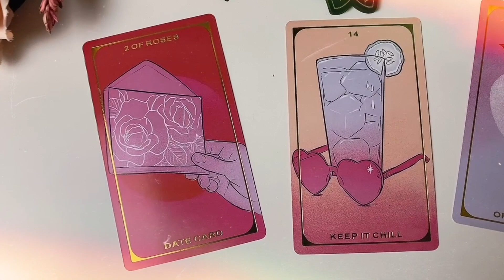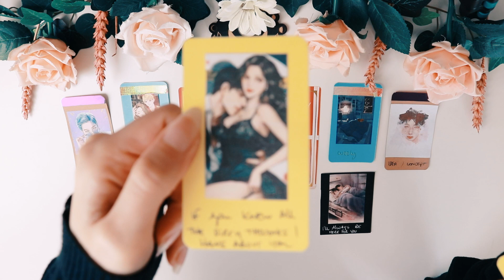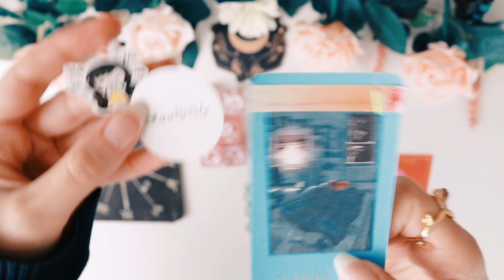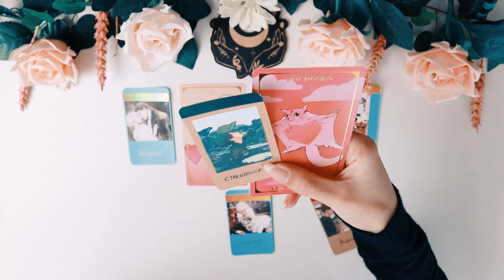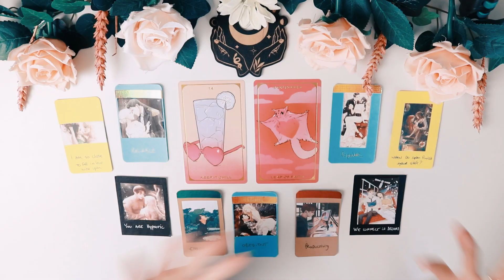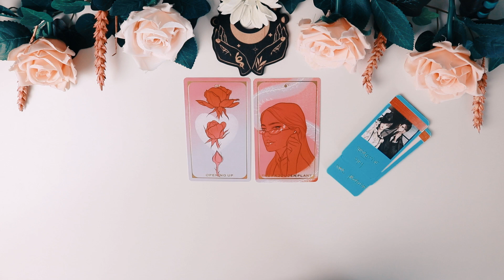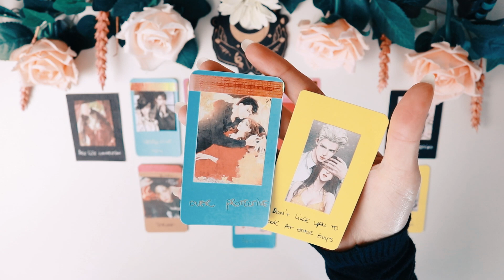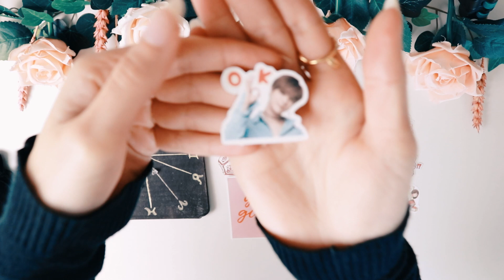Hot Boyfriend Coming Soon - PICK A CARD Tarot Reading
Pick A Card Psychic Tarot Reading - Your next boyfriend will be too hot to resist 🥵

What is your soulmate's exact location?
What's their personality and what does the future holds for you two?
In this reading I will tell you what your soulmate's initials and name is.
Watching this super detailed tarot pick a card will help you to know more informations about your future partner.
I'll describe your love story together and let you know your soulmate's zodiac sign and time when you will meet.
Today I'll go in depth and tell you about the love you're manifesting into your life.
So get ready to get all the details and hints about your future love life together!
Are you two close to union? Have you met before? You'll get all the answers!
I'll share about your relationship and future together as soulmates.
I'll let you know when you have a chance to meet your future partner and what destiny will bring for you two.
You'll get a lot of details and hints about your soulmate's personality, interests, look, origins and zodiac sign.
This portrait tarot reading of your future lover will be super detailed so you can recognize who's the one destined to be with you.
This tarot prediction will help you to manifest the future you've been dreaming for with your future soul lover.
If you've been curious to see hints and qualities from the person you'll unite with in the future, this tarot prediction is for you!
This reading is very detailed so you can get as much information as possible about your future together. I added couple card to see what you can expect in this future relationship.
In this tarot prediction I will be using tarot cards, oracle cards and different divination tools like the zodiac grid and stickers to get more information.

My Fashion Channel → @crystalsoulASMR

My goal with this channel is to encourage all my dear Crystal Souls to live their best life.
I always make sure to share positive vibes with uplifting messages for you to design a positive future. I want to accompany everyone here to awaken their inner queen and inner king so they can themselves encourage other people to be confident and strong. You came here to shine and inspire. I’ll be more than happy to be that close friend who notices your ascension.
I will support you through it thanks to my predictions and guidance as I came here to help and assist you on your journey.
What a miracle it is to share this lifetime with you.
Thank you for existing beautiful souls, thank you for being here.
It’s a pleasure to connect with you soul to soul ✨

Timeless reading

TIME STAMPS ⏳
00:00 Welcome Crystal Souls
00:34 Pile 1 💌
15:07 Pile 2 🕶
29:20 Pile 3 🌹